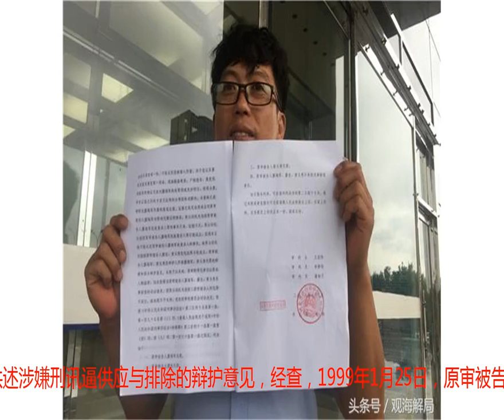廖海军案判决书首度公开 法院：不排除有刑讯逼供存在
法制晚报·看法新闻（记者 辰光 李东）19年前，廖海军被认为杀害同村两名女童被判无期徒刑，廖海军的母亲黄玉秀和父亲廖友则因包庇罪分别被判刑五年。2009年，最高院撤销了原审判决，2010年廖海军走出已经被关了多年的监狱。直至2016年5月，唐山中院对该案开庭重审。但从那次开庭之后两年多的时间里，法院一直未下达判决。廖海军拿判决书给妻子看 当事人供图2018年8月9日，唐山市中级人民法院对原审被告人廖海军故意杀人，廖友、黄玉秀包庇再审发回重审一案进行了公开审理，并当庭宣判廖海军无罪，廖友、黄玉秀无罪。8月14日，廖海军从唐山市中级人民法院拿到了判决书。记者发现，该份判决书中，唐山市中级人民法院评判中提到，根据案发后、对廖友讯问时其身上出现的伤及住院治疗等情况不能排除侦查机关对原审被告人廖友存在刑讯逼供的可能，廖友的供述依法应予排除。唐山市中级人民法院评判称，原审被告人廖友供述可认定为非法证据，依法应予排除。廖海军手举无罪判决书 当事人供图原审被告人廖海军、黄玉秀辩护人所提原审被告人廖友供述涉嫌刑讯逼供应与排除的辩护意见，经查，1999年1月25日，原审被告人廖友被第一次讯问，次日15时3